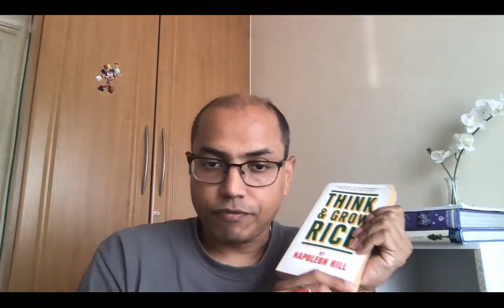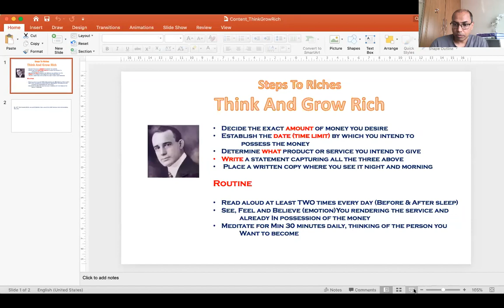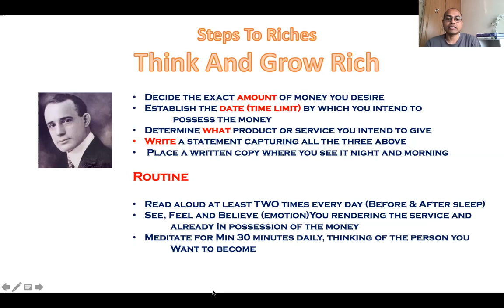Think And Grow Rich- 5 Steps to Riches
The 5 steps to riches as described in the famous book by Nepoleon Hill called "Think And Grow Rich".